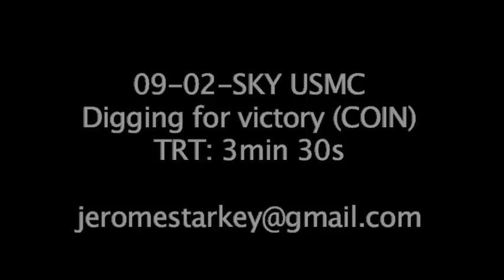A spy in their ranks: US Marines in southern Afghanistan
US Marines paying local men to built roads detain a street vendor on suspicion of taking pictures of troops  for the insurgents.